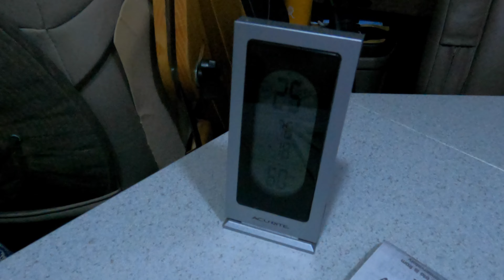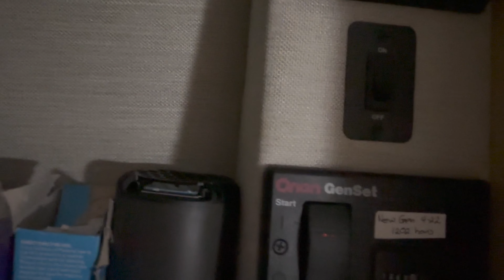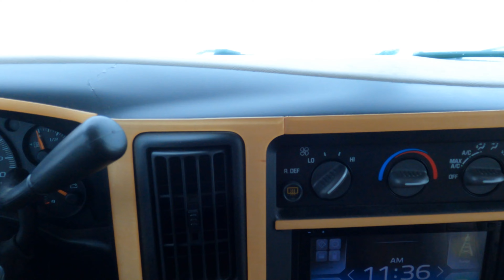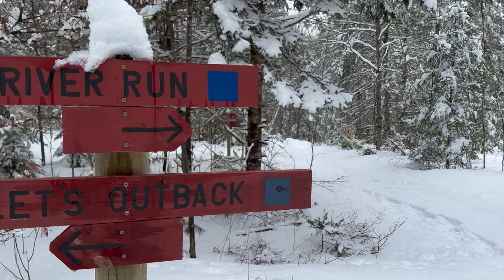Winter Storm Changes Plans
My plan was to spend the weekend in the Northeast Kingdom of Vermont to do some fat biking at the Kingdom trails. I cleaned off the 4x4 Roadtrek 190V and headed north. The first clue of what was in store was the flashing highway sign which said, "Winter Storm Warning." They weren't kidding.